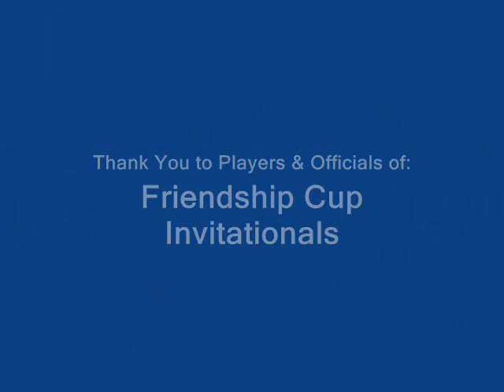S'pore Ex-Internationals vs FC Invitationals (Pt 4 of 4)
VIDEO NOT FOR COMMERCIAL USE
Nostalgia Match:

Singapore Ex-Internationals vs Friendship Cup Invitationals

In Conjunction With The Friendship Cup 2008 Junior 7-A-Side Soccer Tournament

Organised By Marsiling Zone 7 RC, Fuchun CC MAEC & North West CDC

On: Sunday, 10 August 2008
Venue: Open Field at Woodlands St 32 Singapore

Our Gratitude to.

Singapore Ex-Internationals:
Dollah Kassim
Robert Sim
Malek Awab
Leong Kok Fan
Ho Kwan Hock
Ishak Saad
Razali Saad
Shamsudin Rahmat
Shaari Rahim
Norhalis Shafik

And Players & Officials of Friendship Cup Invitationals

For more info on The Friendship Cup 2008 Junior 7-A-Side Soccer Tournament (Since 1996), please visit:

Yahya Hamid
Chairman
Marsiling Zone 7 RC

Chairman
Fuchun Community Club
Malay Activity Executive Commmittee (MAEC)